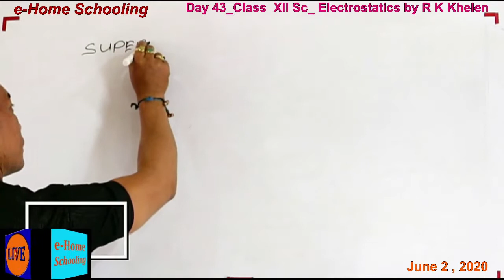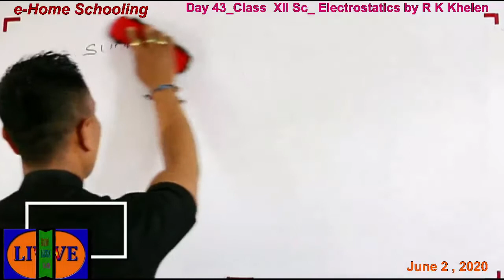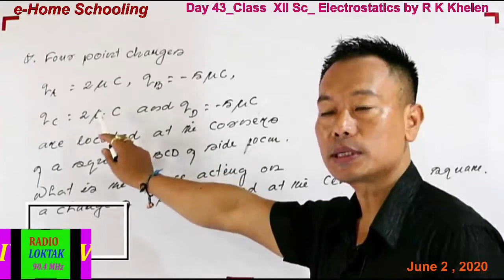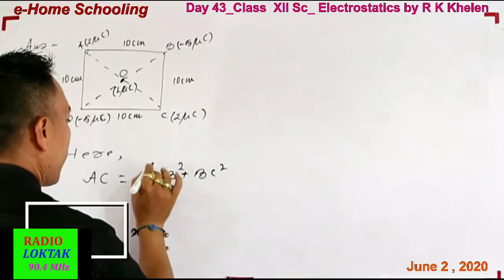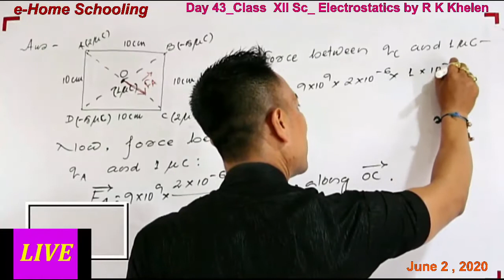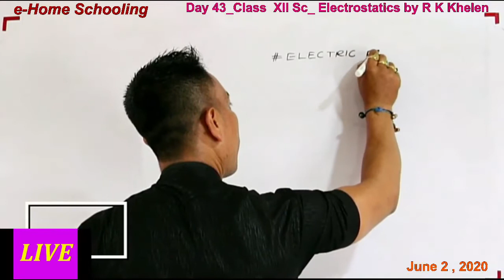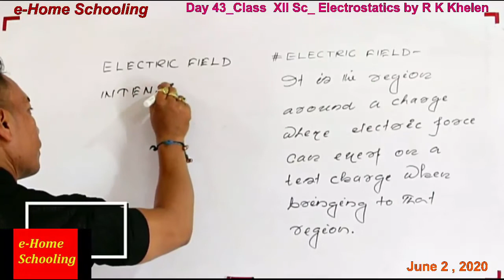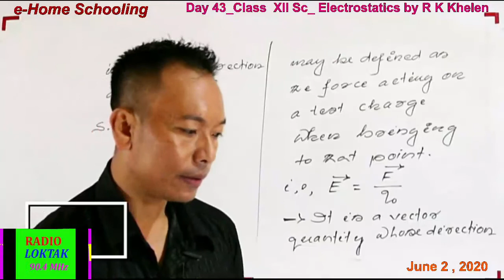Day 43 _ XII Sc _ Physics _ Electrostatics by R K Khelen